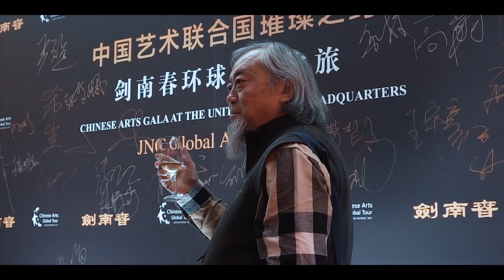Jian Nan Chun "Chinese Arts Global Tour" Gala by Eventique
Eventique produced the Chinese Arts Global Tour for Jian Nan Chun. The gala dinner hosted at the United Nations highlighted art, music, and dance during this iconic celebration.